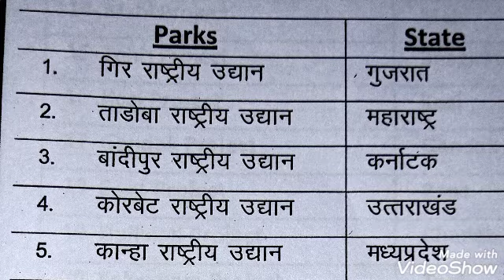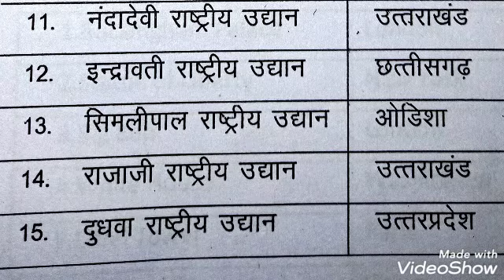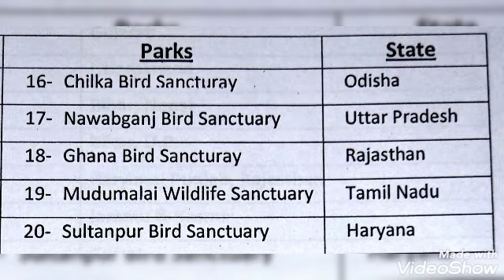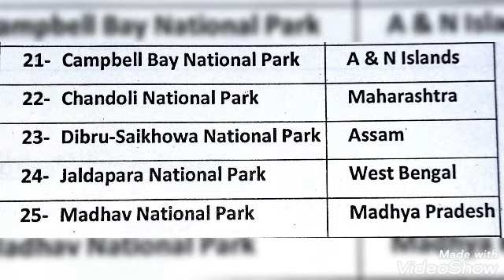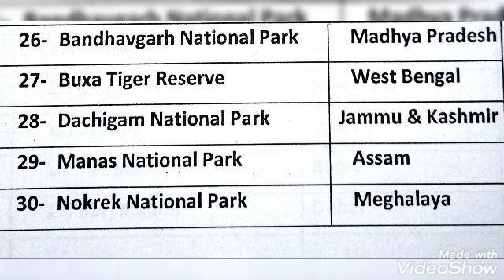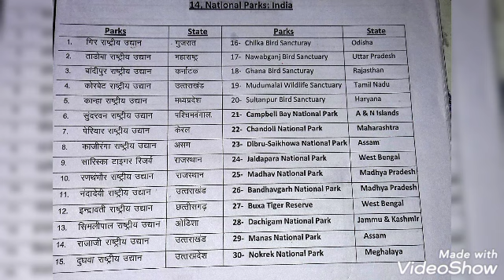G.K. Oral I Class 5(topic 14) I National Parks : India